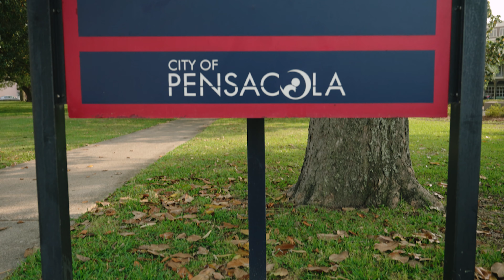See Dribbles Dance On A Picnic!!!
Dribbles The All-Knowing Cat has a picnic and teaches children lessons about playing music.